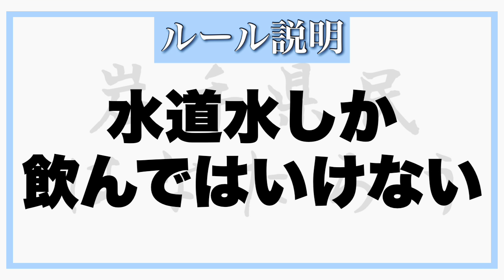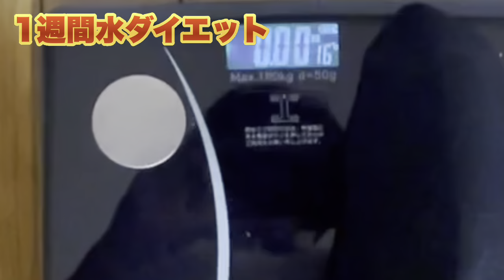【ダイエット】1週間水だけを飲み続けたらめちゃくちゃ痩せた【岩手vlog】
どうも！岩手県民はなたろうです！
最近、身体のことを何も考えずに生活していたら体重が爆上がりしてしまいました。

前回の1週間カップスープダイエットで0.85kgの減量に成功しましたが、今回はなんと水しか飲んではいけないダイエット！

果たしてどのくらい体重が減るのか？